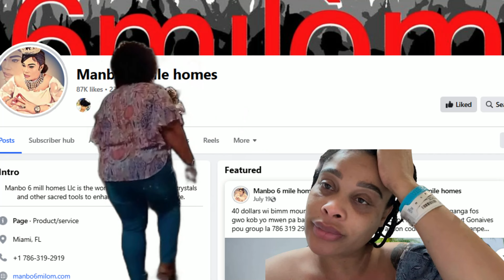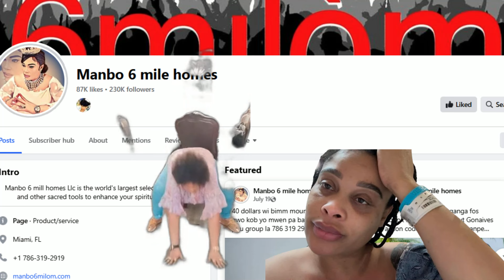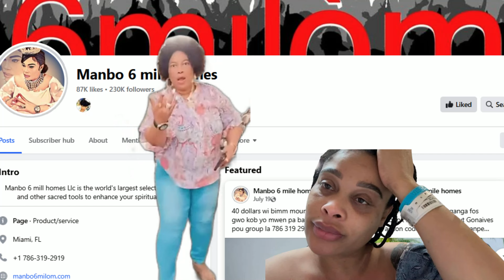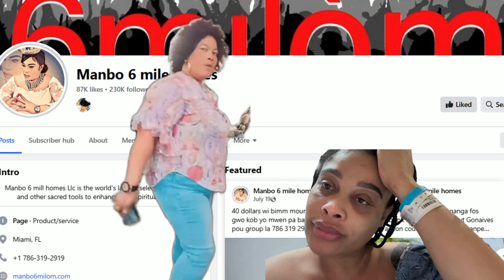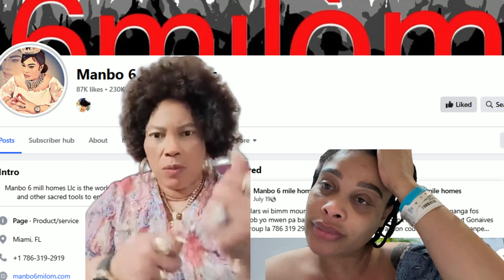Manbo 6milòm deklare Blondedy tèlman sanwont li finn volè krèm Shell epi la pale de vwazin nan live